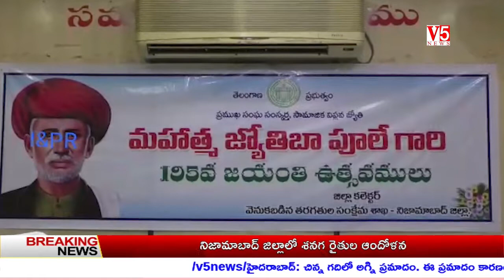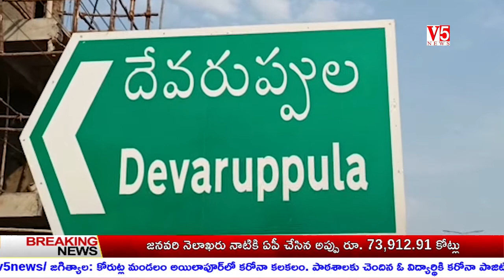V5 News Bullettin 12th April 2021 || V5 Telugu Breaking news